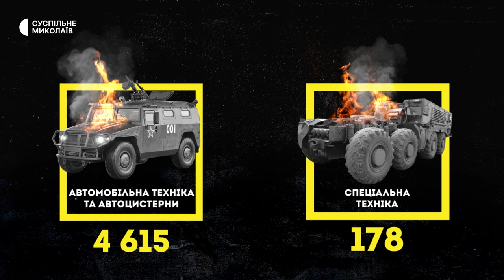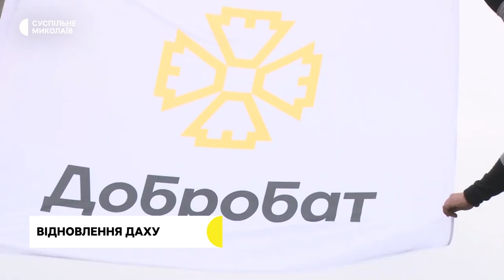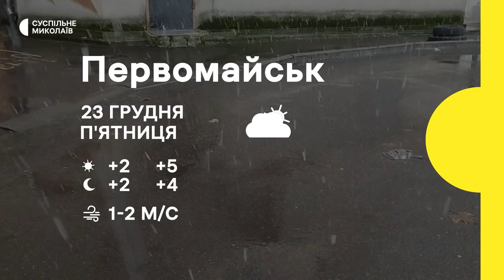Російські війська обстрілюють Очаківщину, волонтери ремонтують дахи | 22.12.2022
00:00 - початок
00:33 - Обстріл Миколаївщини. Під вогнем російських військ дві громади.
01:45 - Втрати російських військ станом на 22 грудня.
02:41 - У зруйноване обстрілами селище на Миколаївщині повертаються люди.
06:39 - Родина з Посад-Покровського, попри пережите, повернулась додому.
10:49 - Автомеханіки з Миколаївщини створюють багі для ЗСУ.
13:52 - Волонтери ремонтують дах політехнічного коледжу, який пошкодили обстріли.
16:40 - Прогноз погоди на 23 грудня.